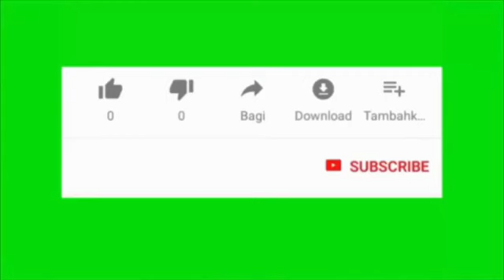RESEP KWETIAU GORENG NYEMEK || TKW HONGKONG VLOG